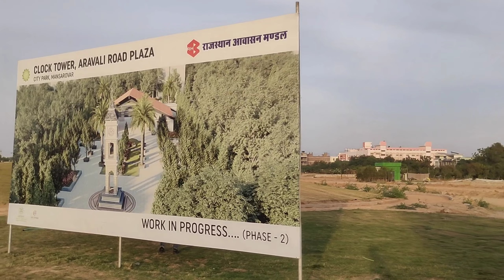City Park Mansarovar Jaipur | City Park Jaipur Rajasthan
City Park Mansarovar Jaipur | City Park Jaipur Rajasthan | City Park Jaipur location

अगर आपको ये व्लोग़ पसंद आया हो तो इससे लाइक 👍 करना ना भूलें और बैल 🔔 आइकॉन दबाके जाइएगा जिससे आपको लेटेस्ट विडीयो की जानकारी सबसे पहले मिले,